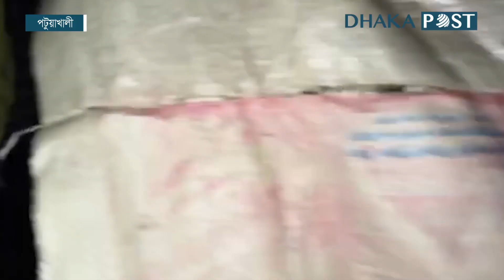রেমালের তাণ্ডবে মাথা গোঁজার ঠাঁই নাই রাজমিস্ত্রি কবিরের | Patuakhali | Remal | Dhaka Post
ঘূর্ণিঝড় রেমালের তান্ডবে মাথা গোঁজার একমাত্র সম্বল ছোট ঘরটি ভেঙে গেছে গাছ পড়ে। রাতে পরিবার নিয়ে দুর্বিষহ জীবন যাপন করছেন রাজমিস্ত্রি কবির.